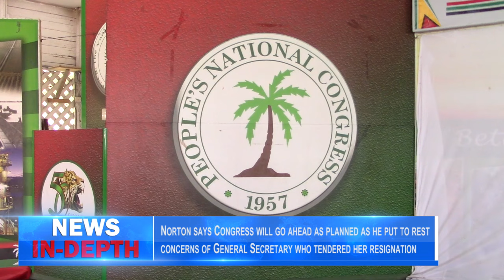Norton says Congress will go ahead as planned